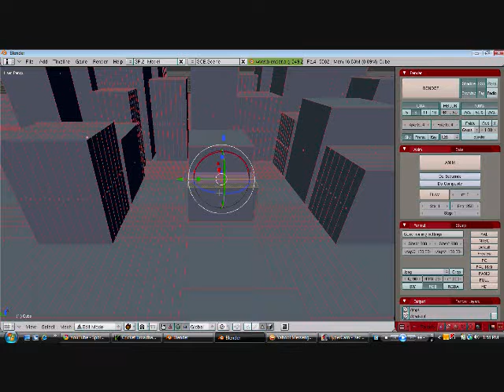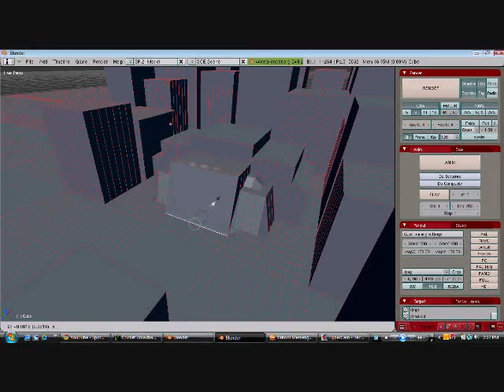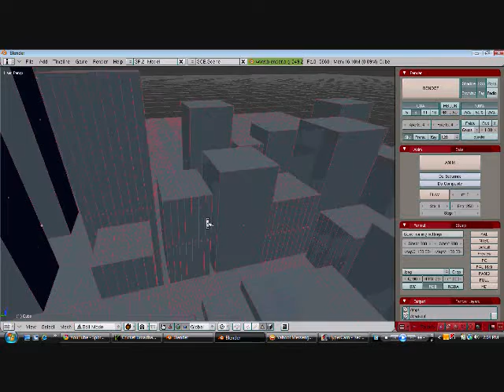Modeling a City in Blender